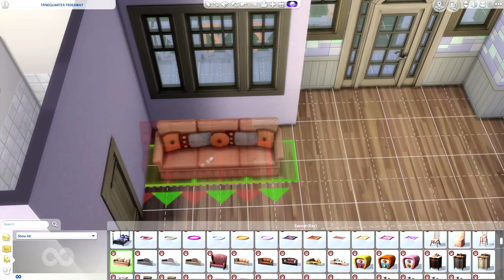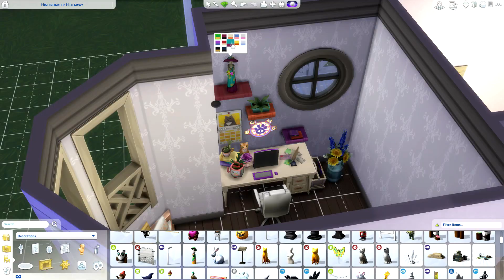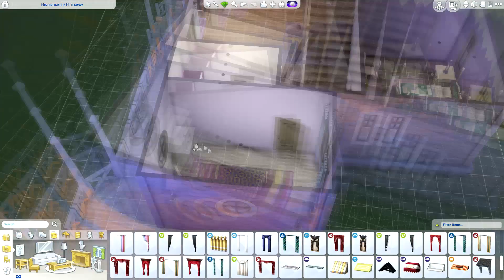Let's Build The Sims 4: Berry Pastel Rainbowcy House [Purple]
OriginID: clol96

❤ FAQ
Recording Software: Bandicam/Audacity
Microphone: Blue Yeti
Editing Software: Sony Vegas Pro/Photoshop
Camera: Canon EOS 700D
Headphones: The Sims 4 Gaming Headset

⌨ SPECS
Operating System: Windows 10 Home
Processor: AMD AM4 RYZEN 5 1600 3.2 A 3.6GHZ 19MB 6C12T 65W
Motherboard: Motherboard MSI SktAM4 - A320M GAMING PRO
Physical Memory: 1 TB
RAM: 16 GB
Video Card: MSI GeForce® GTX 1060 ARMOR OCV1 3GB GDDR5